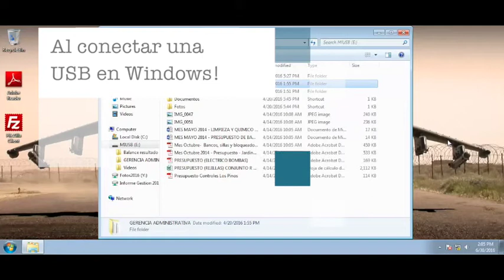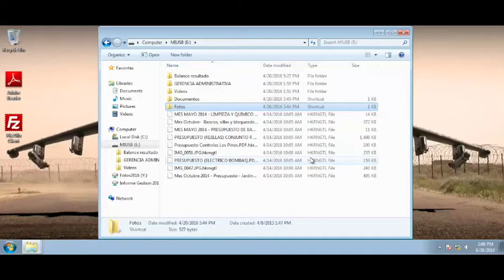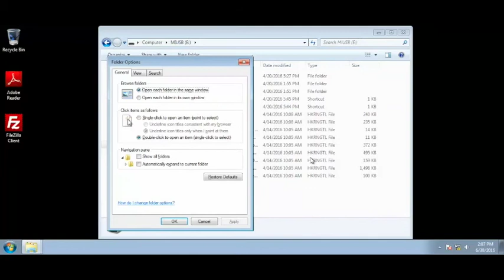Qué es eso del Ransomware? Cómo se ve la amenaza?